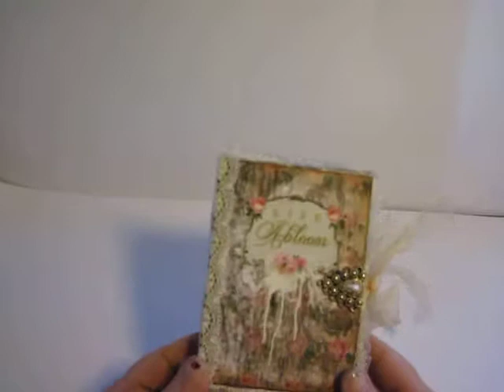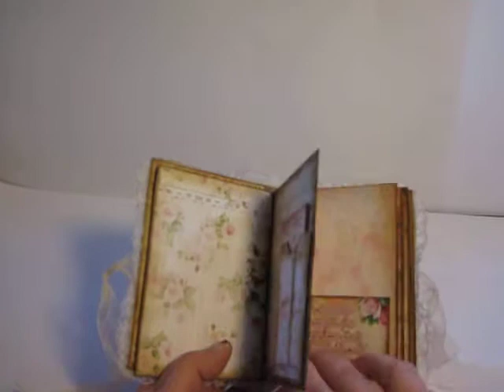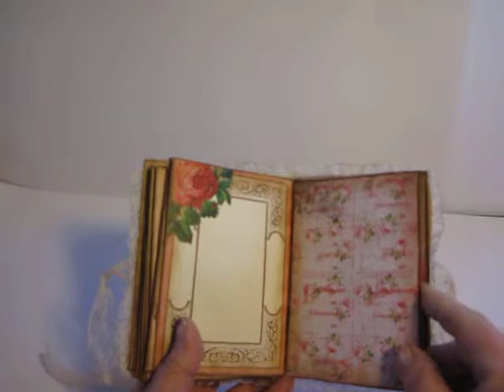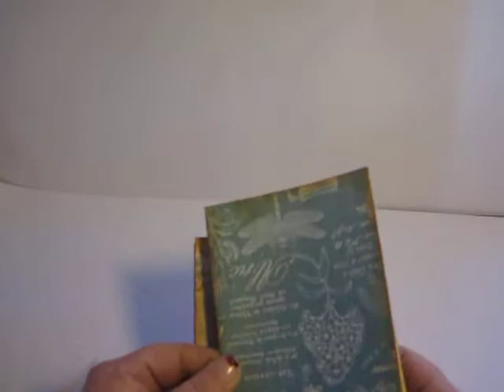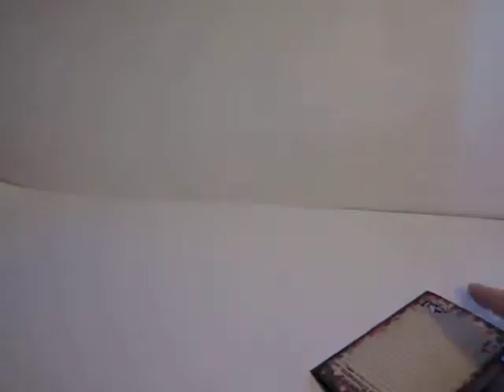Small memory book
Pieni muistikirja valmiista tulostettavista papereista
Paperisetin voit ostaa täältä